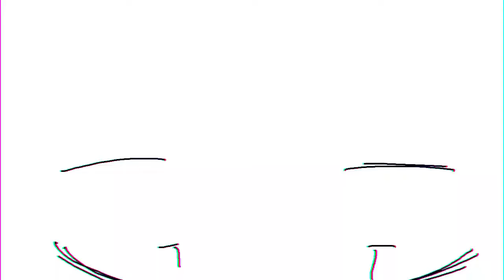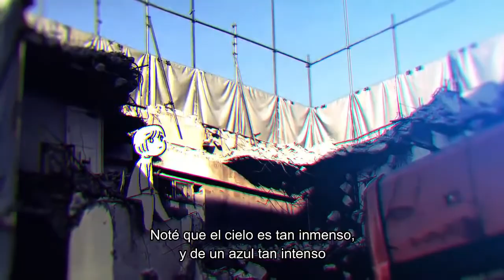【VOCALOID】Say it【ESPAÑOL】【Miku Hatsune】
Original song: N-buna & Yorushika
Vocal：suis
Music Video Directed by 大鳥

Piano inst: RyuRyu43

Adaptation and vsqx and audio edit: Skylar_Vocaloid